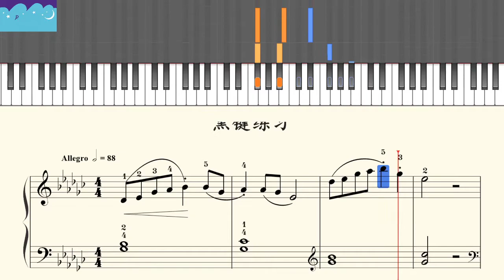[RainDrop Music] 12 黑键练习 约翰·汤普森简易钢琴教程7 [Piano Tutorial]